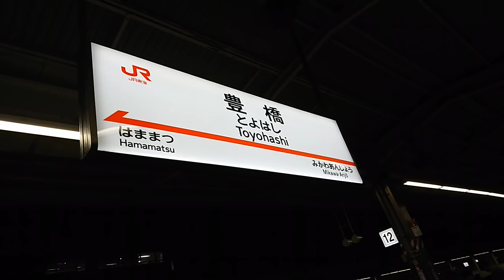豊橋から一気に関東に行ける2時間に1本の大盛況列車！ひかり東京行き 到着&発車ベル 乗降終了合図